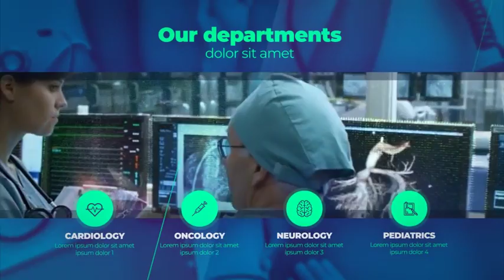Medical Healthcare Service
Hello! I present to you a project – a Medical Healthcare Service it is stylish commercial presentation to your company, that you can use for your business. Great for health care, science, medicine, medical presentation, doctor promo, and events videos for your vlog Youtube, Vimeo, Facebook and so on.
The project so easy to use and work incredibly well with both images and videos.
1. Replace text.
2. Insert media.
3. Your promo done!